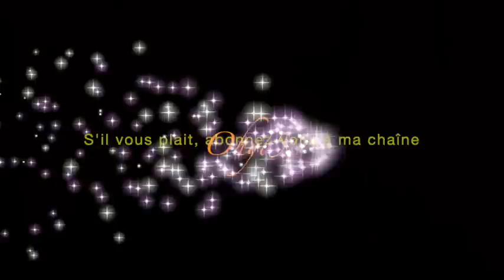Change image quality Wooden pantograph jack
Change image quality
Wooden pantograph jack